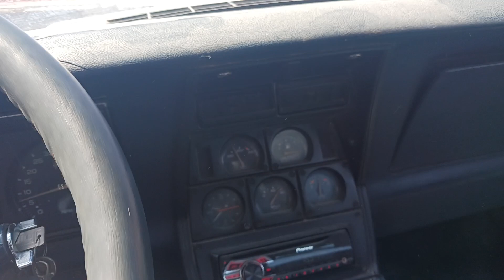1978 Chevy corvette Restoration, test drive